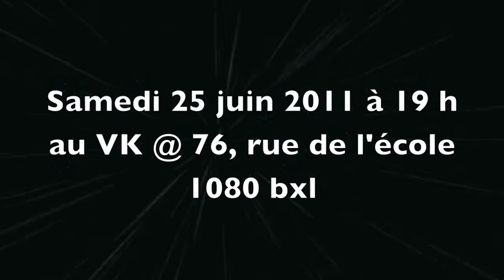Gospel Compagnie Teaser Concert 25 Juin à Bruxelles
Découvrez le teaser du concert live du groupe événement de cette année 2011 : Gospel Compagnie orchestré par le maestro Dzany Mpiana!
Ne manquez pas ce rendez-vous exclusif ce 25 juin : Jéricho doit tombé!
Venez participer avec nous au "Triomphe du Roi des Rois"